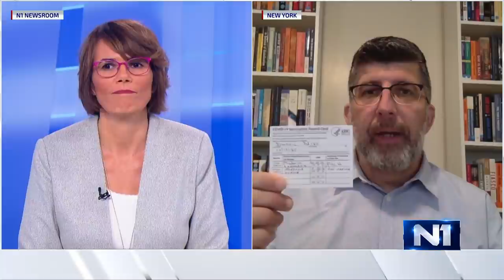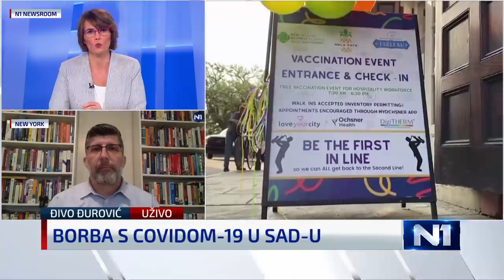Đivo Đurović: Amerika strahuje od 4. vala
U Newsroomu je gostovao kolumnist Telegram.hr-a Đivo Đurović koji nam se javio iz New Yorka, prvog američkog grada koji uvodi covid potvrde. Kako je rekao bez njih se od 13. rujna neće moći ni u restorane, klubove, sportske terene, odnosno u bilo koji zatvoreni prostor. Iako je cijepljenost relativno visoka - oko 70 posto, delta varijanta se ubrzano širi, pa je optimizam koji se osjetio na ulicama ipak splasnuo i zbog saznanja da i cijepljene osobe mogu imati istu količinu virusa kao i necijepljene. Vlasti ipak pokušavaju stimulirati cijepljenost jer to znači manje hospitalizacije i manje smrtnih ishoda, no najtvrdokorniji su stanovnici američkog Juga, koji su i najsnažnije podržavali politiku bivšeg predsjednika Donalda Trumpa. Upravo je u tim saveznim državama i najveći broj novooboljelih gdje su bolnice ponovno natrpane novim slučajevima.